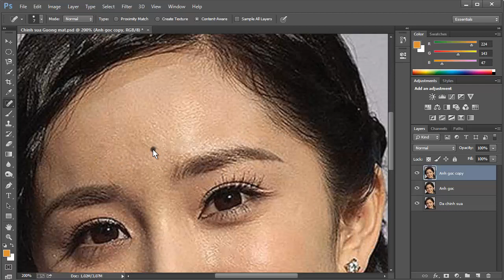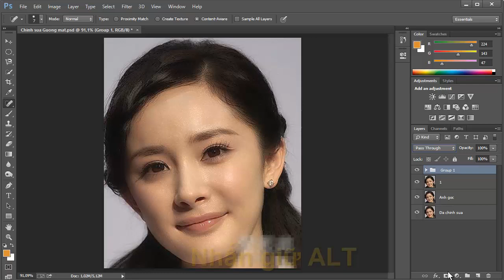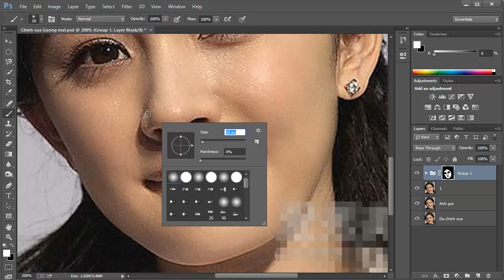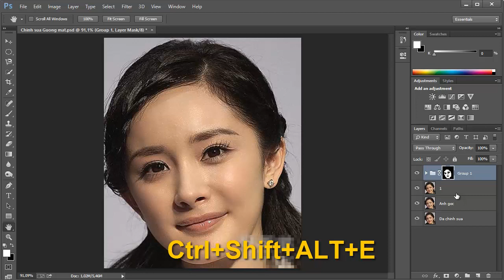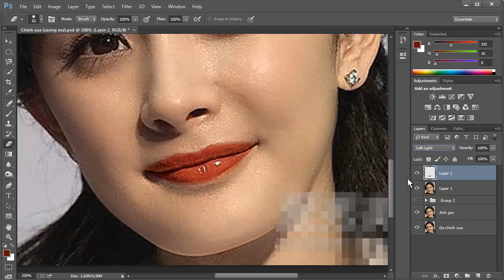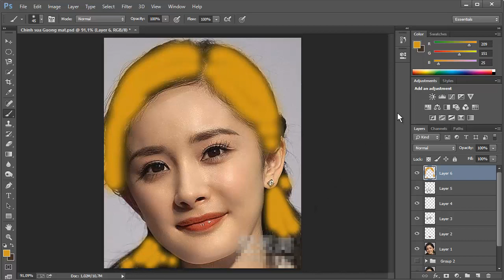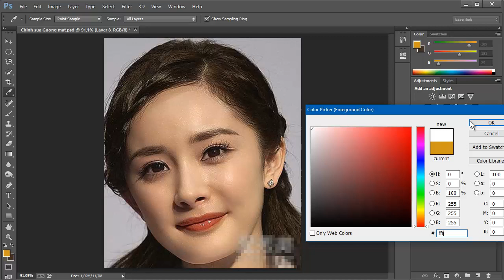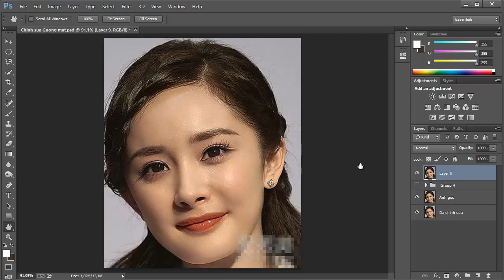Chỉnh sửa hoàn thiện gương mặt bằng Adobe PhotoShop CC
Video dưới đây sẽ hướng dẫn các bạn chỉnh sửa hoàn thiện gương mặt bằng Adobe PhotoShop CC. Ở đây các bạn chú ý đến một số kỹ thuật sử dụng trong Video này, vì việc sửa ảnh không đơn giản chỉ là sử dụng kỹ thuật PhotoShop, nó còn phụ thuộc vào con mắt nghệ thuật của các bạn.